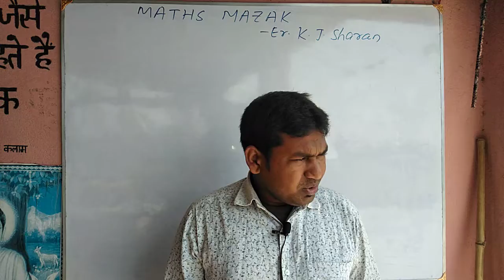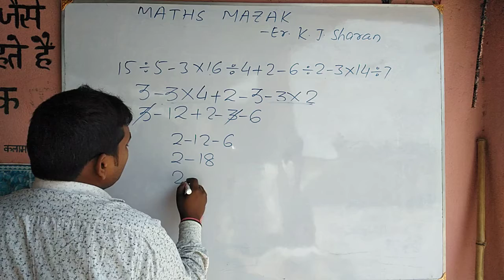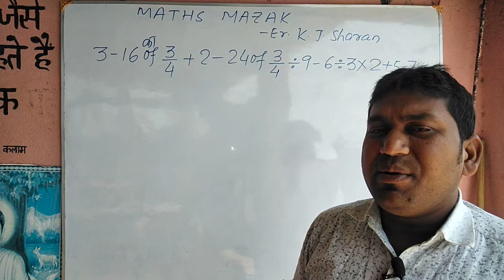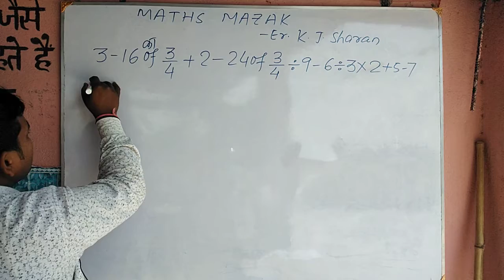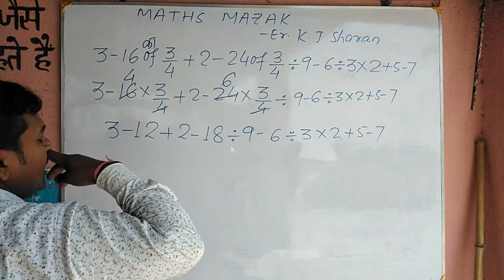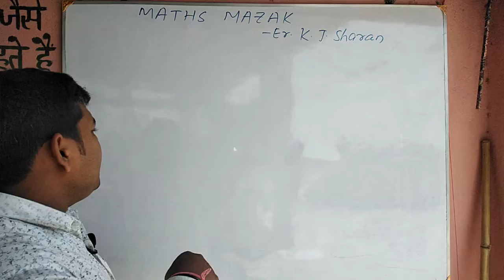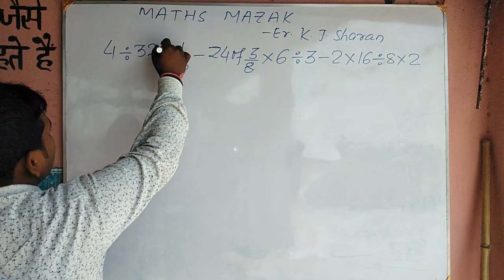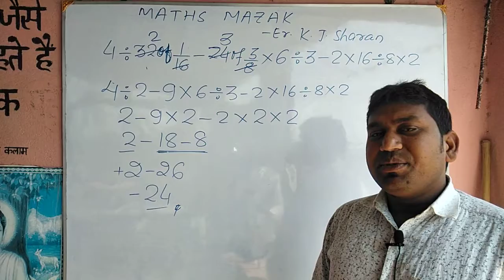बदमाश नियम भाग 3